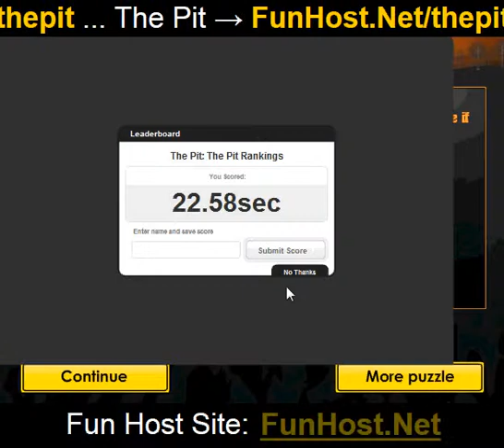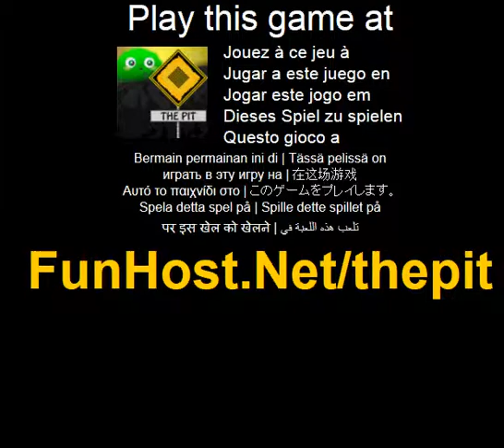Gropen - spel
På Efter att ha fallit i gropen din sista är uppgift att överleva farorna runt omkring dig. Inte bli bränd av eld, inte får drabbas av spears och framför allt inte faller av den magiska marken. Din uppgift är att överleva så länge du kan. Ju längre överleva du desto högre du får i rangordningen. Använd piltangenterna för att flytta din karaktär med magisk förvandla trädgården. Undvik att köra in i elden eller att bli träffad av ett spjut. Lycka till!(Åtgärd, äventyr, andra, pussel). Spela detta spel på Spelet - www - Facebook - Twitter - YouTube